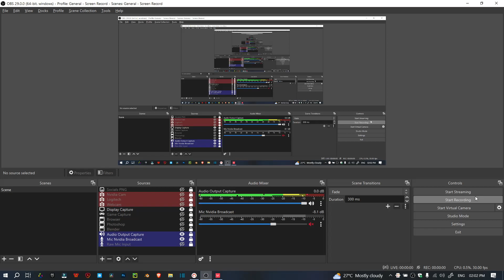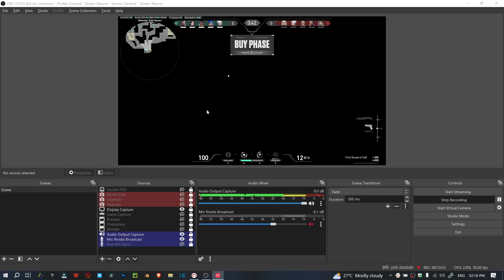3-5 Reyna Swiftplay (Valorant)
Valorant Gameplay